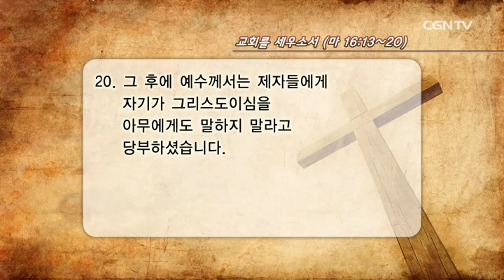[Holy Impact] 160315 교회를 세우소서 (마 16:13~20) - 김승수 목사 @ 온누리교회